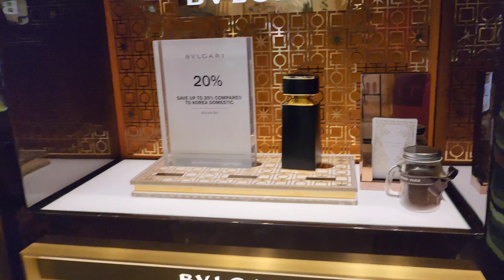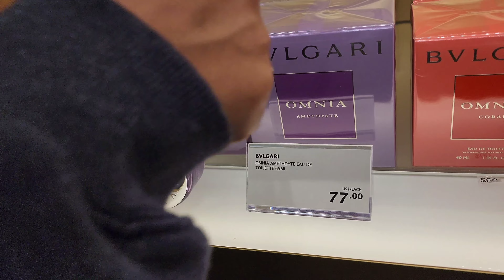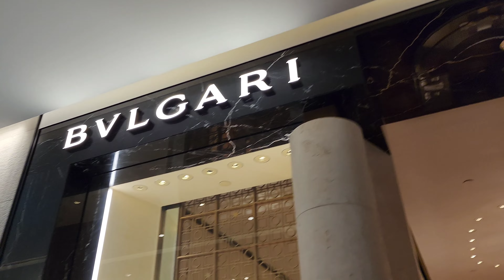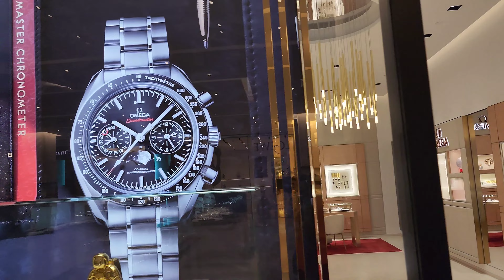OFW sa Saipan | Duty Free window shopping | Turista sa Garapan update | 4K